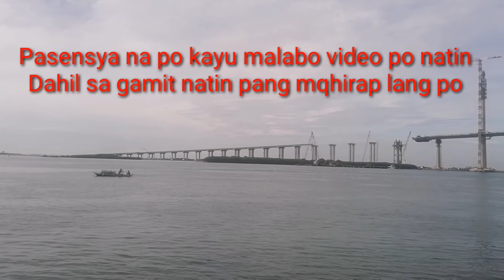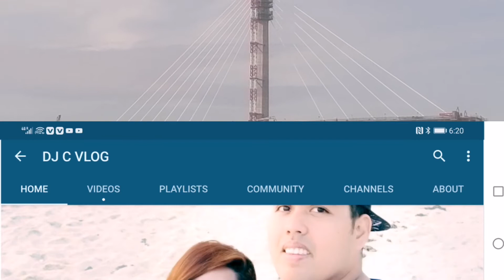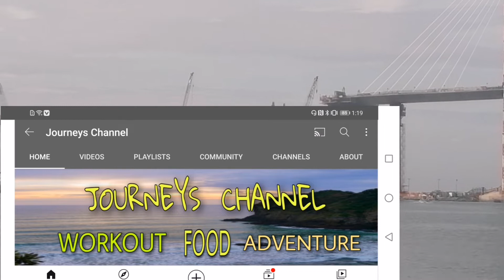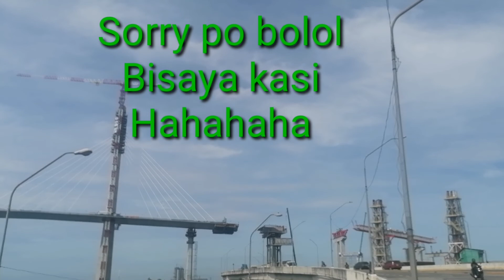MAPA WOW KA SA GANDA MALAPIT NA MATAPUS ANG CCLEX CEBU CORDOVA LINK EXPRESS WAY (PHILIPPINES)